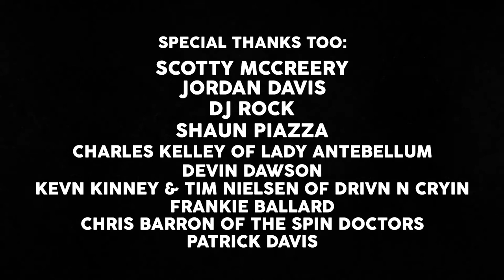Rock Fore! Dough - 2018 Wrap Up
Another Master's Week Tradition in the books.  2018 marked the 14th year of Drive For Show, Rock Fore! Dough charity concert benefiting the First Tee of Augusta.